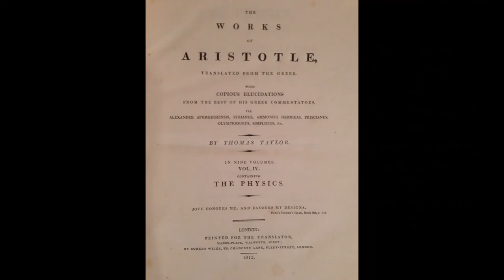Bequest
Between eternity and time,
Your consciousness and me.